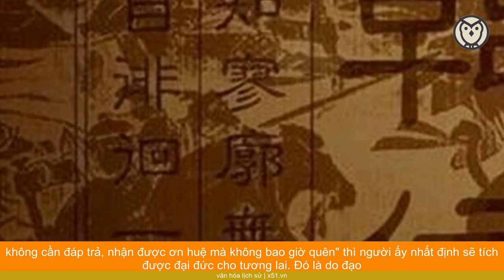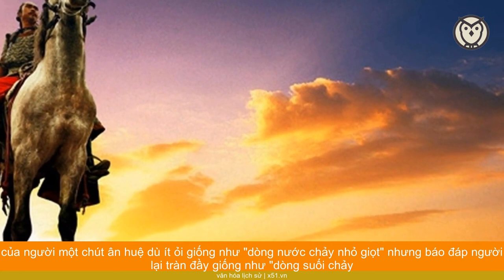MỘT BÁT CƠM TRỊ GIÁ NGÀN VÀNG, BÀI HỌC VỀ ĐẮC NHÂN TÂM CỦA BINH TIÊN HÀN TÍN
Trong cuộc sống đời thường, nếu một người có thể giữ vững được nguyên tắc làm người "làm ơn mà không cần đáp trả, nhận được ơn huệ mà không bao giờ quên" thì người ấy nhất định sẽ tích được đại đức cho tương lai. Đó là do đạo lý chi phối, không phụ thuộc vào nguyện ý của con người.